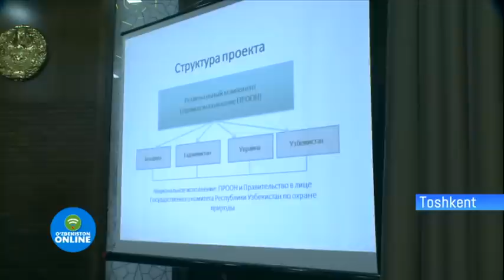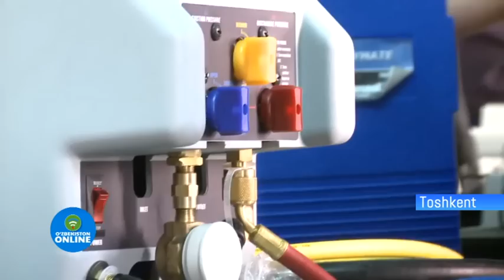OZON QATLAMI QAYTA TIKLANMOQDA